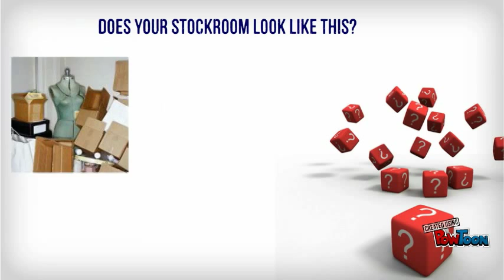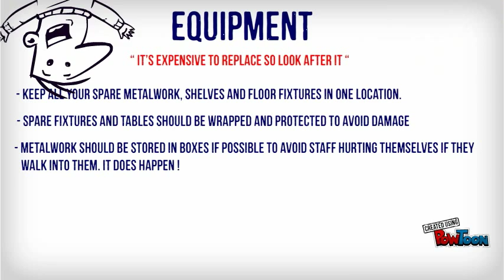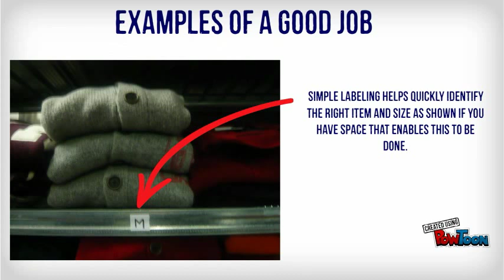TH- Stock Room Management